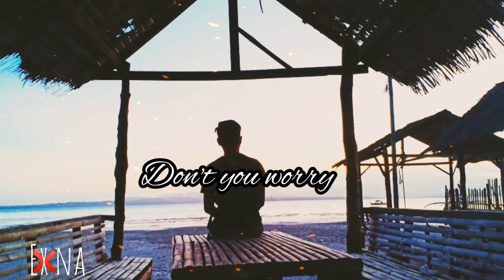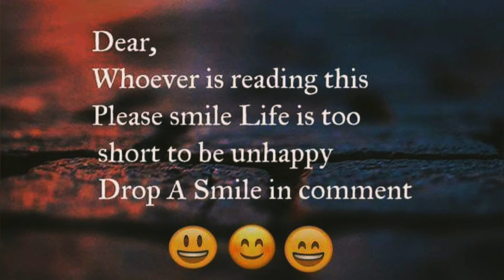Tori Kelly - don't you worry bout a thing